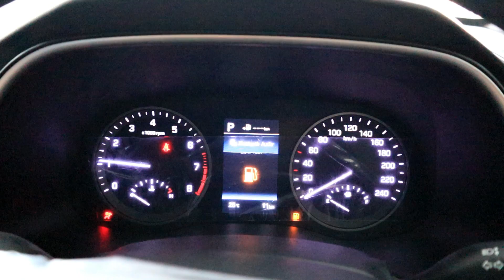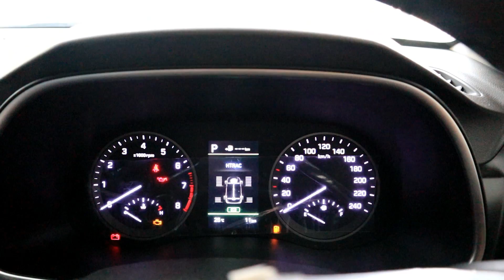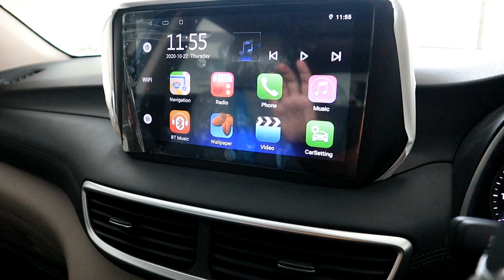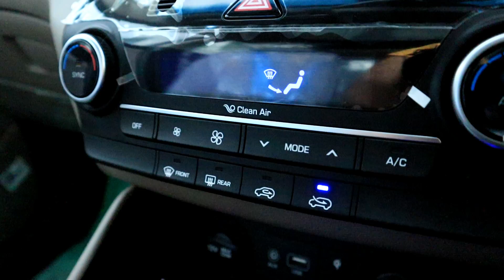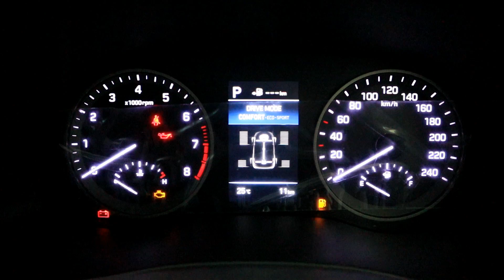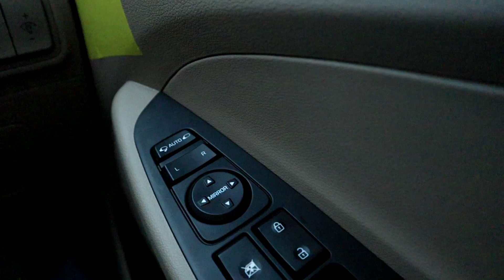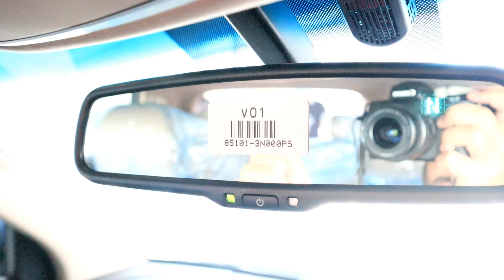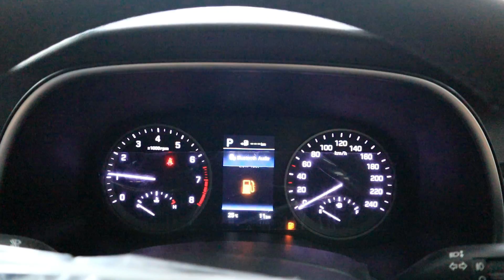Hyundai Tucson FWD 2020. Detailed Review: Price, Specifications & Features.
In-Depth Review Of Hyundai Tucson Front Wheel Drive 2020.

This Review Covers Price, Engine Specifications, Major Differences (All 4 of them) & Much More.